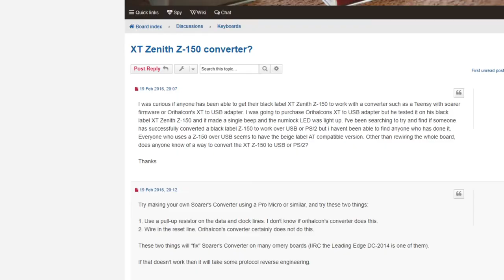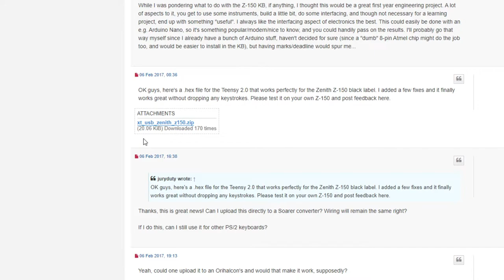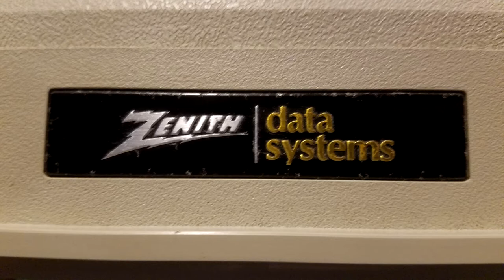Zenith Data Systems Z-150 XT Keyboard Restoration and DIY USB conversion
I recently got this Zenith Z-150 keyboard from ebay and I gave it a good cleaning and made my own USB converter for it. This was necessary because these keyboards use the reset pin which IBM keyboards and Soarer's converters did not use or support.

--Important!! I forgot to mention that you will need two pull-up resistors, one between the clock and 5v pins and one between the data and 5v pins.--

The XT connector and teensy connect like this:
5v = VCC
Ground = GND
Data = D0
Clock = D1
Reset = B7